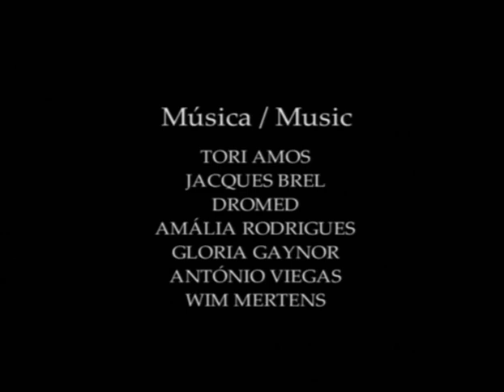CÓDIGO MD8 - Companhia Olga Roriz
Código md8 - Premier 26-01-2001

Diretion
Olga Roriz
Dancers
Adriana Queiroz, Catarina Câmara, Félix Lozano, Francisco Rousseau, Pedro Santiago Cal, Romeu Runa
Music
Tori Amos, Jacques Brel, Astor Piazzolla, Dromed, Amália Rodrigues, Gloria Gaynor, António Viegas, Wim Mertens

Cenário e figurinos
Olga Roriz

Desenho de luz
Clemente Cuba